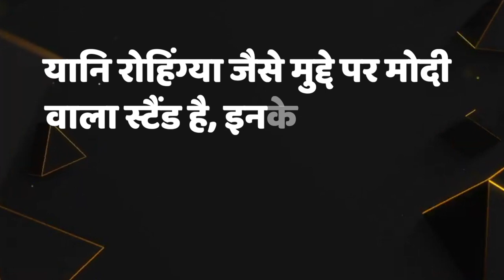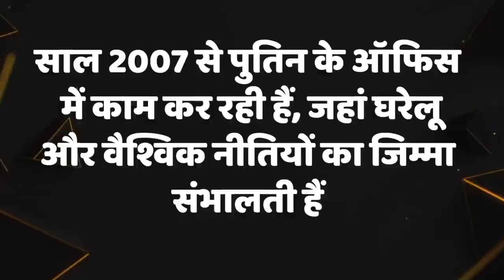इन दो महिला नेताओं की तस्वीरें हुईं वायरल, पीएम मोदी से गर्मजोशी से मुलाकात, फिर सुनक से लगीं गले!